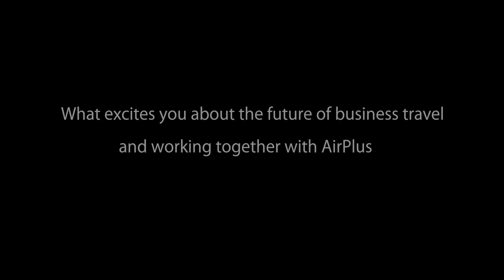FCM Travel Solutions and Airplus